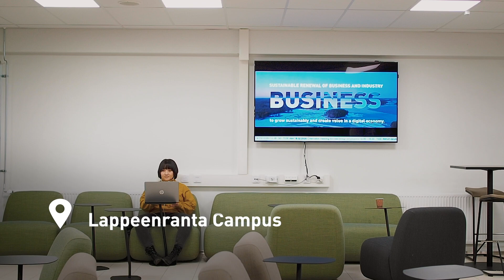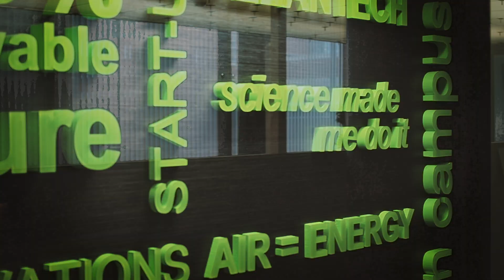👋 Hello from LUT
Clean energy and water, a circular economy and sustainable business are the key challenges of humankind to which LUT seeks solutions.

We have been ranked in international university rankings among the top 3% of universities on a global scale (Times Higher Education, QS, ARWU rankings). We are compact by size, with intensely focused operations.

Our campuses are located in Lappeenranta and Lahti, Finland. Most of our programmes are arranged on the Lappeenranta campus.